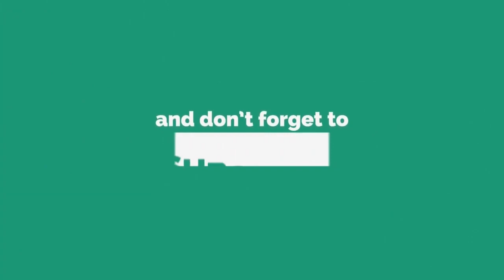KIM CHIU BINUKING NI DARREN, NAG REACT ANG AUDIENCE SA GINAWA NIYA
Kanta ni Darren ang sagot sa kalagayan nang puso ni KIM. mhayon alam na obvious na di na ma i deny